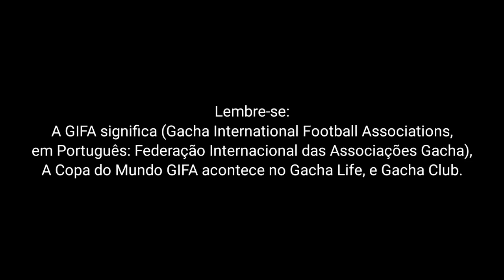Antes da Copa do Mundo GIFA Catar 2022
Esse vídeo mostra Arthur GMC e Rosie fazendo o Chute de Bicicleta Duplo, antes da Copa do Mundo GIFA Catar 2022.